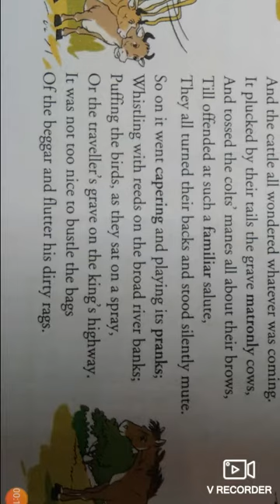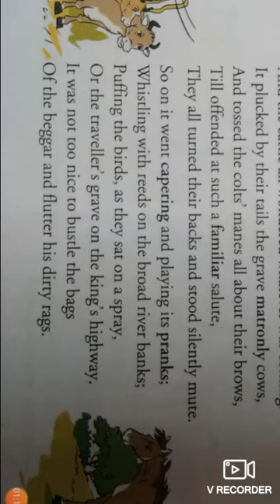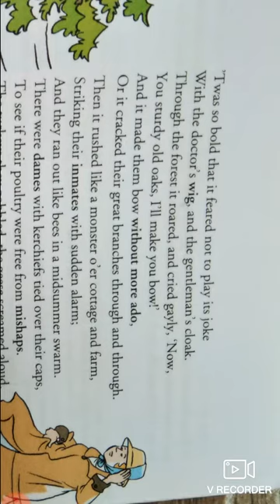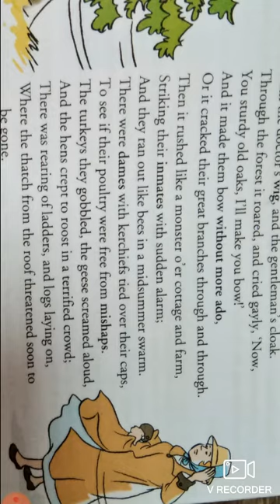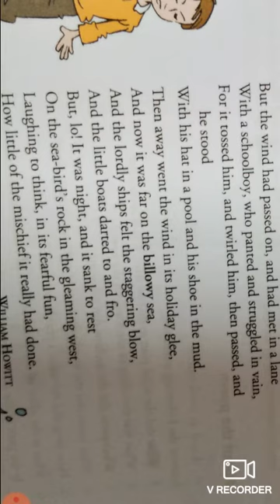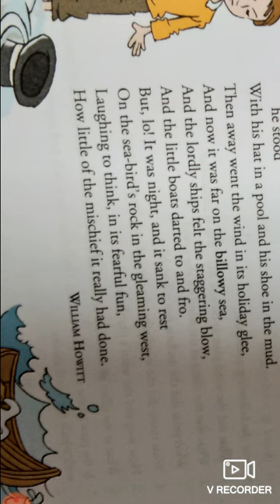8th english -The Wind In A Frolic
Part 2 by Dheeraj singh